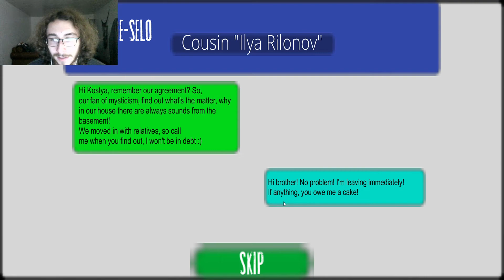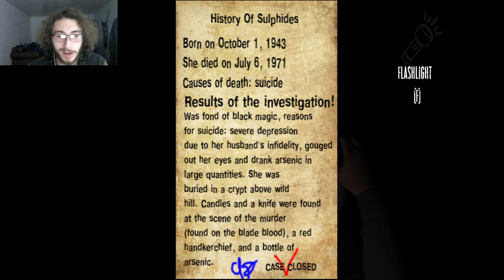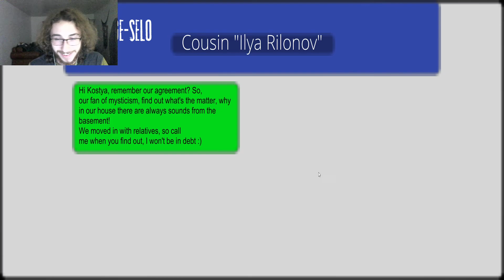HORROR GAME? MORE LIKE "HORROR"-IBLE GAME! HA! GET IT!? NO? OKAY THEN! | Sulphide from the Shadows